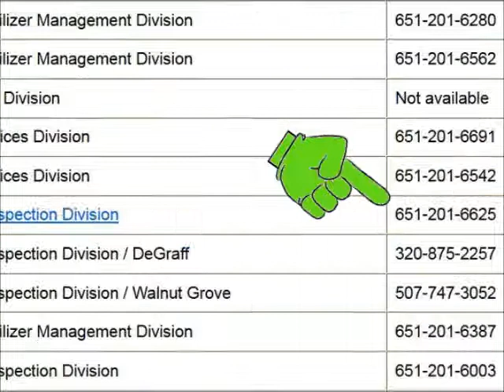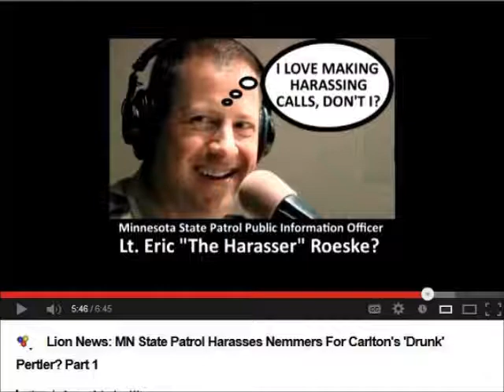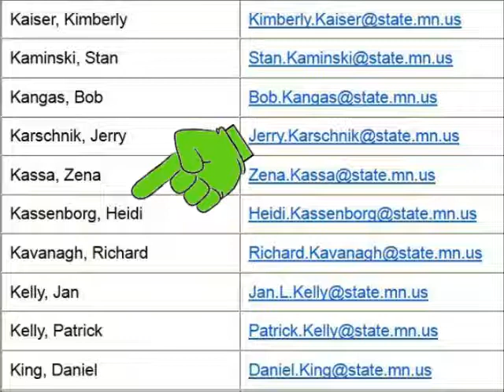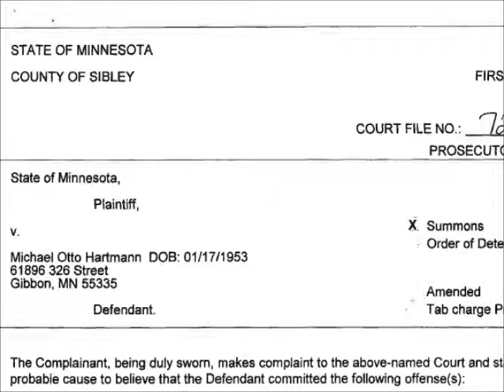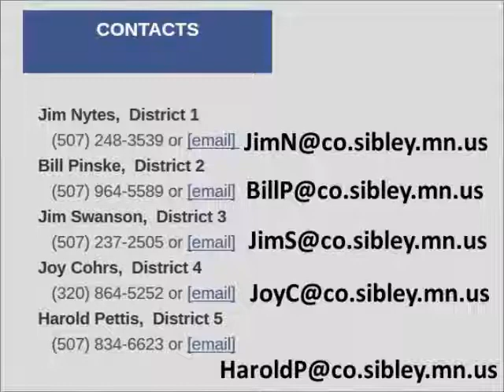Lion News: Cowardly Sibley County Attorney David Schauer Reported To Commissioner Bill Pinske?